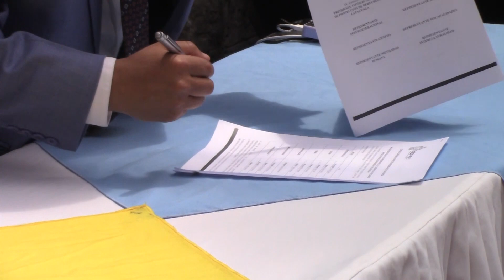POSESIÓN DE NUEVOS MIEMBROS EN LATACUNGA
Información | En Latacunga, se llevó a cabo la posesión de nuevos miembros para la Junta Cantonal de Protección de Derechos, fortaleciendo el compromiso con la defensa y promoción de los derechos ciudadanos.